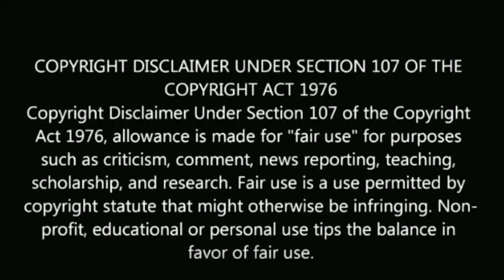ரோஜா சீரியல் செட்டுக்கு சிப்பு வந்துட்டாரா? | sibbu recent news | happy birthday vadivukarasi madam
ரோஜா சீரியல் செட்டுக்கு சிப்பு வந்துட்டாரா?

sibbu recent news.